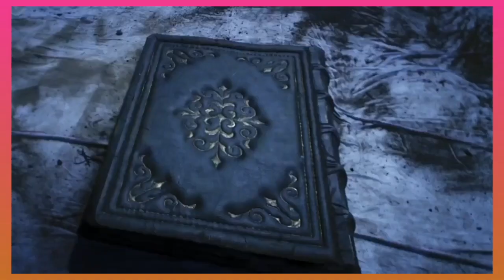Persia Beatz - Congo Ceremony Drum Ritual Cut (2013)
Album: Buddha Deluxe Lounge, Vol. 7 - Mystic Chill Sounds